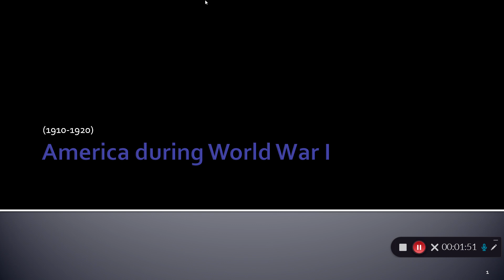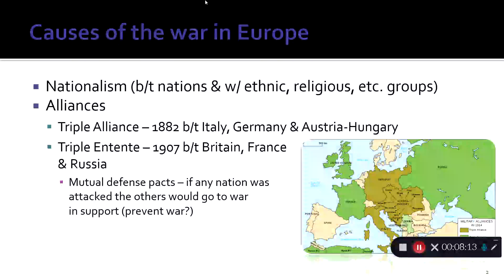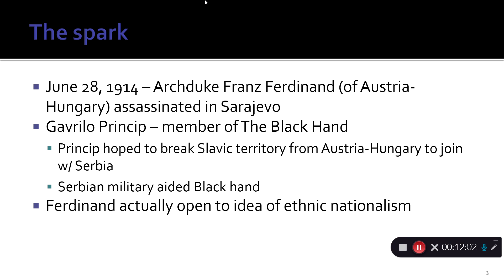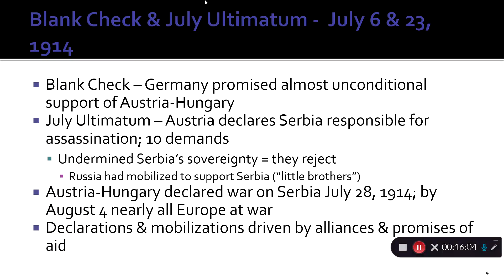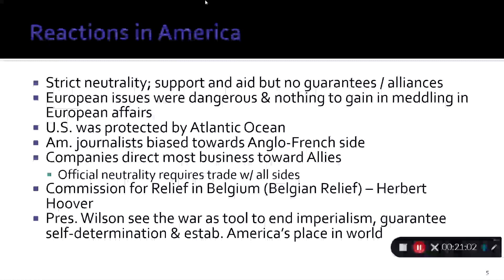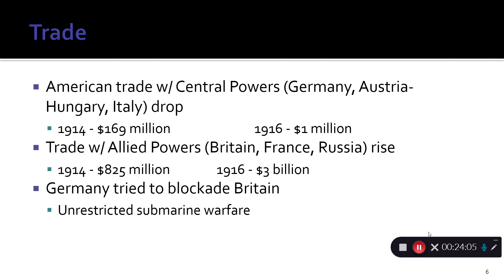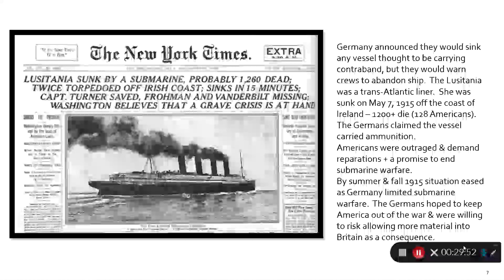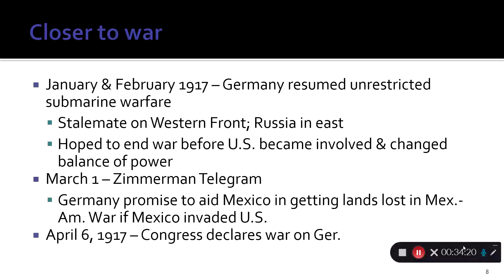Selby recorded lecture World War 1 1 Source